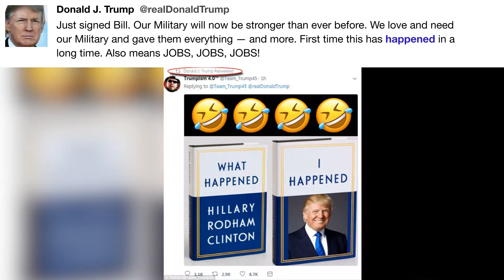Just signed Bill. Our Military will ...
"Just signed Bill. Our Military will now be stronger than ever before. We love and need our Military and gave them everything — and more. First time this has happened in a long time. Also means JOBS, JOBS, JOBS!" - @realDonaldTrump